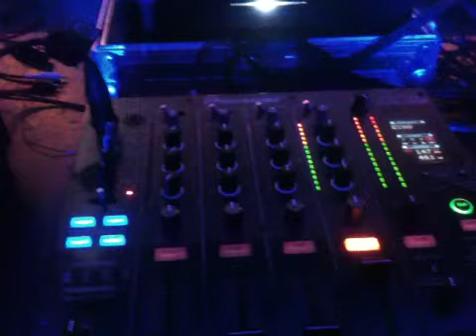Queensday Timmid @ Waagplein Groningen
Last track from DJ Timmid @ Queensday Waagplein Groningen. Benny Benassi vs Jason Derulo - Whatcha Say vs Satisfaction bootleg.